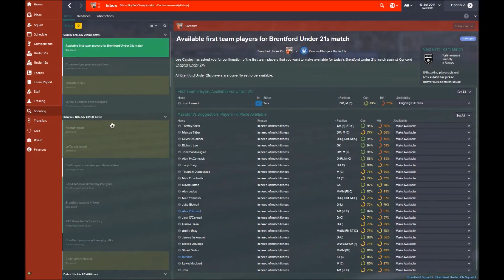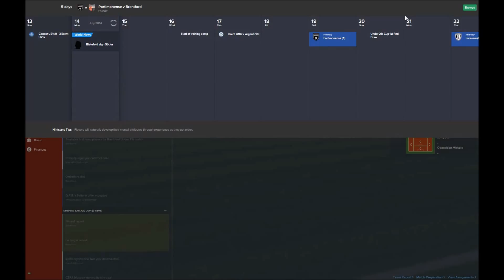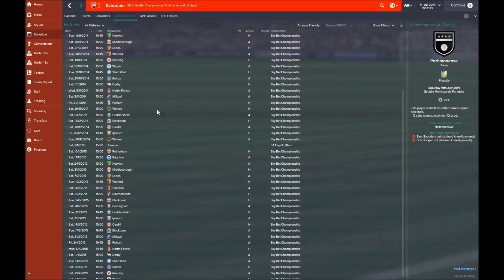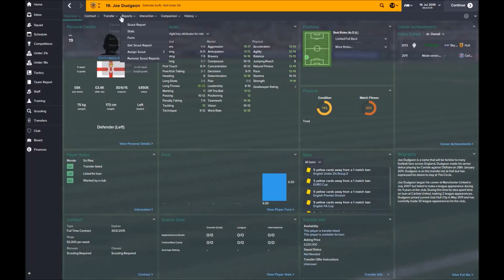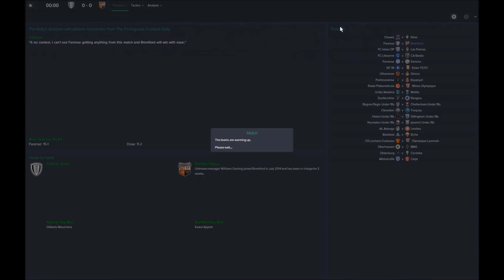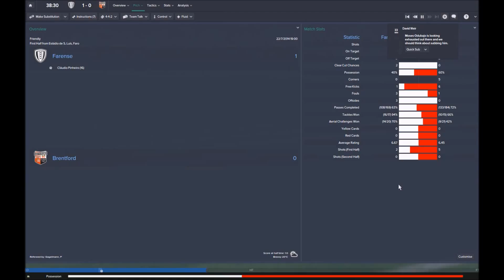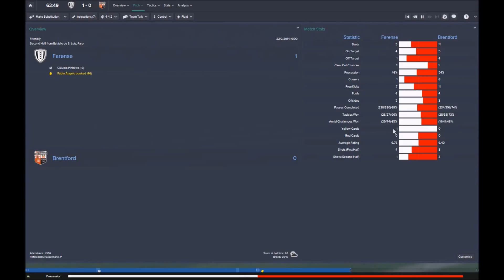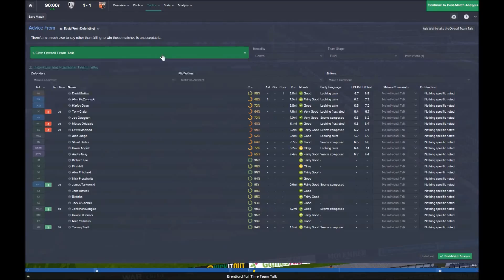FM2015 | Career Mode | 2 | First Signings!!!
In this episode we make our first signing either on loan or permanent transfer.